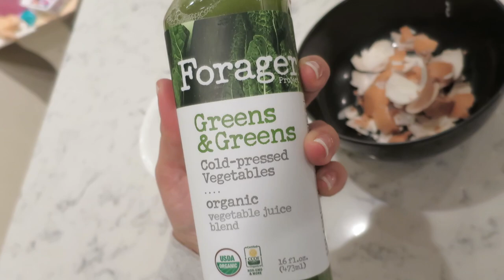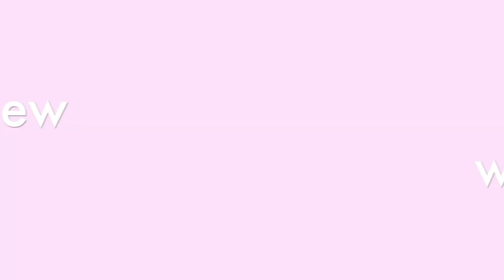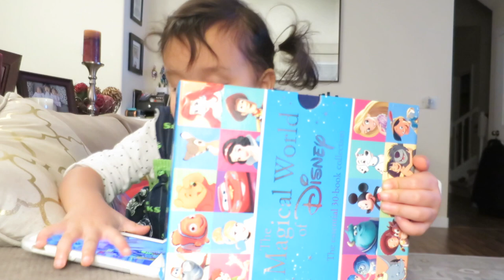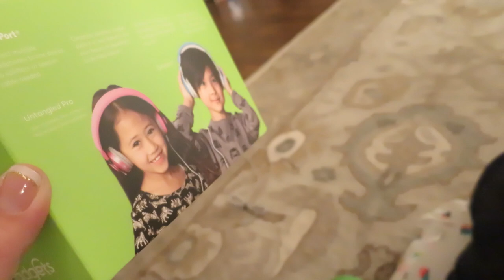I've Kept it a Secret - January 07, 2017- ItsJudysLife Vlogs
YES IT'S TRUE! I've collaborated with Pixi to create makeup palettes!

Judy's Links

Benji's Links

Vlog Camera We Use:

Blendtec Blender